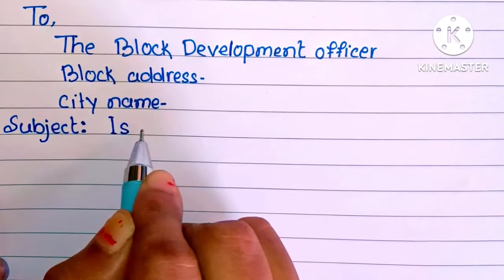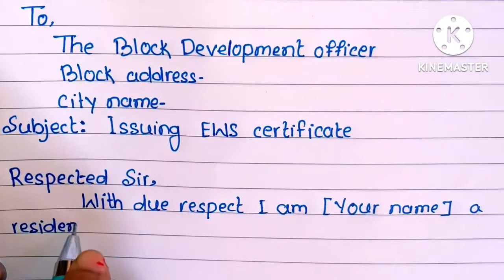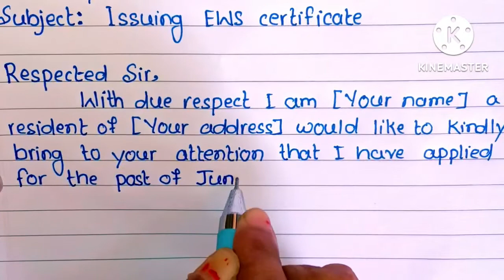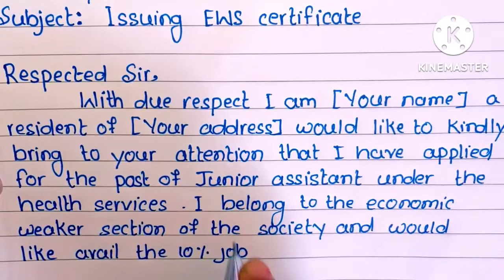How to write an application to the BDO for EWS certificate l EWS Certificate request latter English